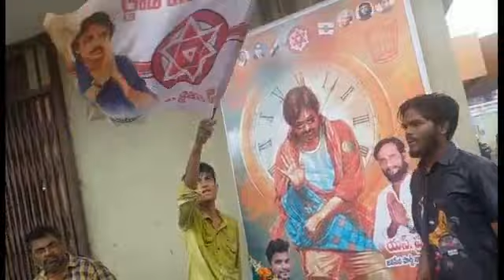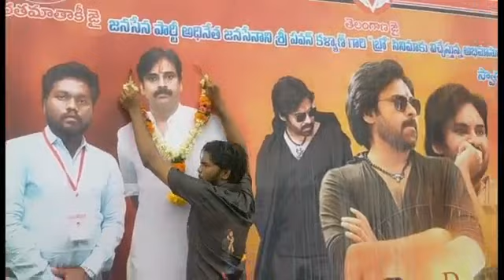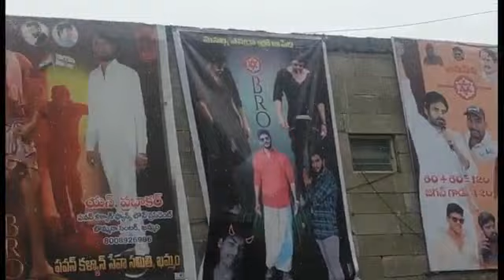BRO PUBLIC TALK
ఖమ్మం ఆదిత్య ధియేటర్ లో  " BRO " సినిమా  రిలీజ్ సందర్బంగా పబ్లిక్ టాక్ జరిగింది.